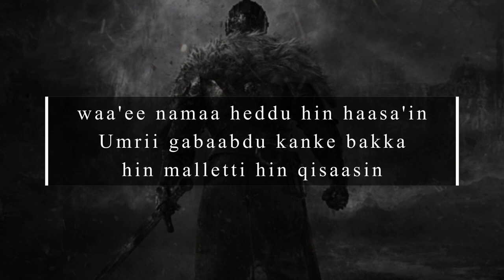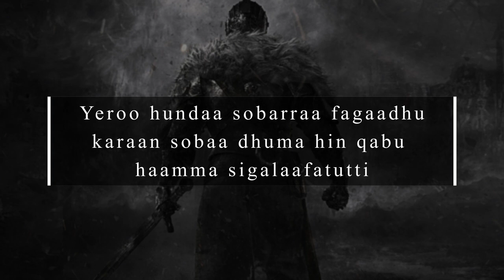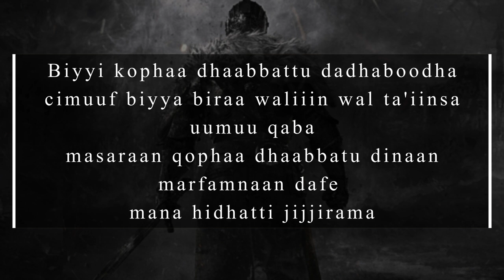Gorsa Hayyuu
Gorsoota hayyuu Afaan Oromootiin